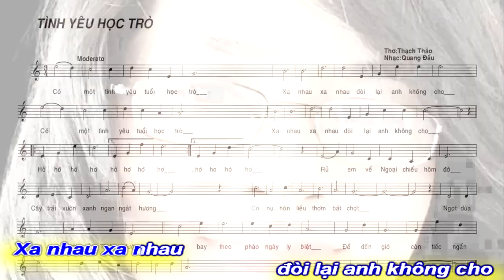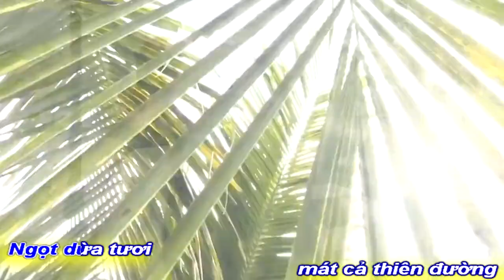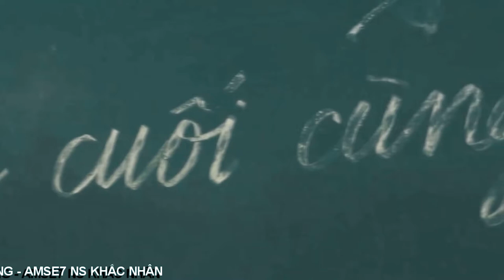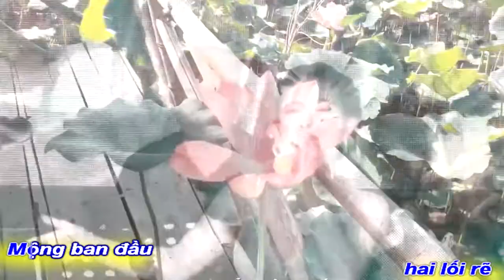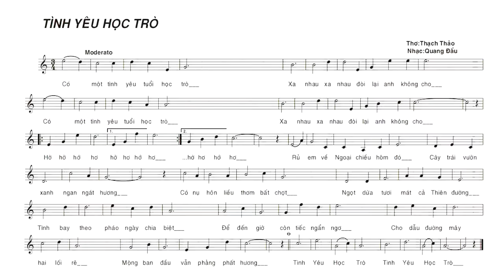[KARAOKE MELODIE] TÌNH YÊU HỌC TRÒ VỀ THĂM QUÊ NGOẠI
KARAOKE MELODIE
VỀ THĂM QUÊ NGOẠI
GÓC CHIA SẺ TÌNH NGHỆ SỸ
PHI NHUNG SAO QUÊN ĐƯỢC
TÌNH YÊU CỦA TUỔI
HỒN NHIÊN VỤNG DẠI
TÁC PHẨM:TÌNH YÊU HỌC TRÒ
THƠ:THẠCH THẢO
SÁNG TÁC:NS QUANG DAU
TRÌNH BÀY:THÚY TRANG

TÌNH YÊU HỌC TRÒ
Rủ em về ngoại chiều hôm đó
Cây trái vườn xanh ngan ngát hương
Có nụ hôn liều thơm bất chợt
Ngọt dừa tươi,mát cả thiên đường.
Có một tình yêu thuở học trò
Xa nhau đòi lại anh không cho.
Tình bay theo pháo ngày chia biệt
Để đến giờ còn tiếc ngẩn ngơ.
Cho dẫu đường mây hai lối rẽ
Mộng ban đầu vẫn phảng phất hương.